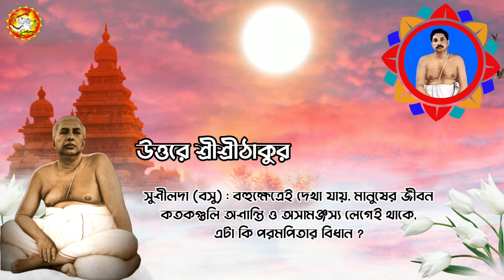মানুষের জীবনে অশান্তি, এটা কি ঠাকুরের বিধান? শ্রীশ্রীঠাকুর অনুকূলচন্দ্র l Srisrithakur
সুশীলদা (বসু)-বহুক্ষেত্রেই দেখা যায়, মানুষের জীবনে কতকগুলি অশান্তি ও অসামঞ্জস্য লেগেই থাকে, এটা কি পরমপিতার বিধান ?
উত্তরে শ্রীশ্রীঠাকুর অনুকূলচন্দ্র
আঃ প্রঃ ২১শে পৌষ, বৃহস্পতিবার, ১৩৫০ (ইং৬/১/১৯৪৪)

কন্ঠঃ ঋতম ঘোষ
শ্রীশ্রীঠাকুর অনুকূলচন্দ্র
আলোচনা প্রসঙ্গে
অনুকূল ঠাকুর
Srisrithakur Anukul chandra
Anukul thakur
Alochona prosonge